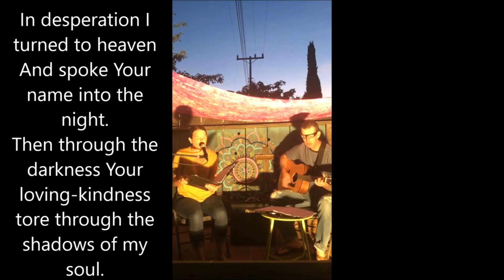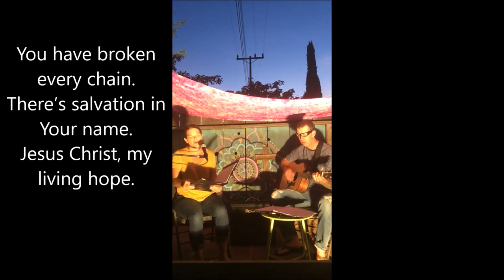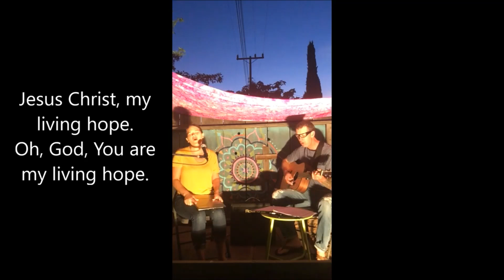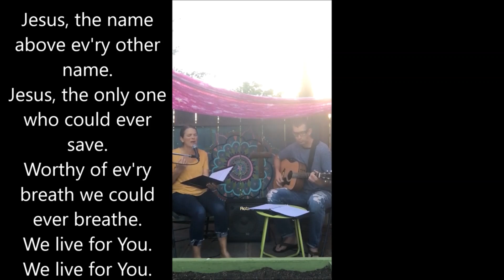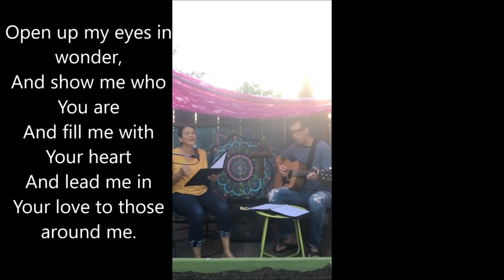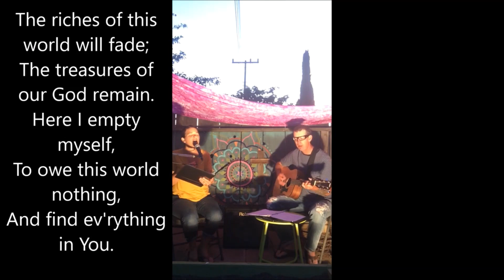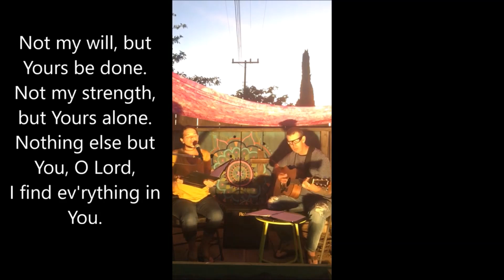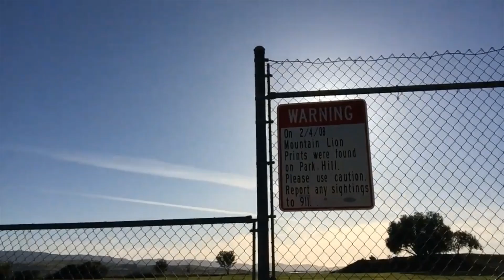Christ Fellowship Hollister, 4.26.2020 Online Service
"Hall of Faith!" Hebrews 11